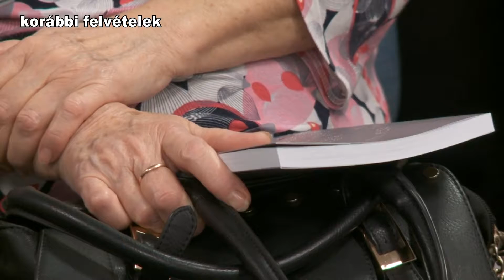Kanizsa TV Híradó – Még várják a pályaműveket